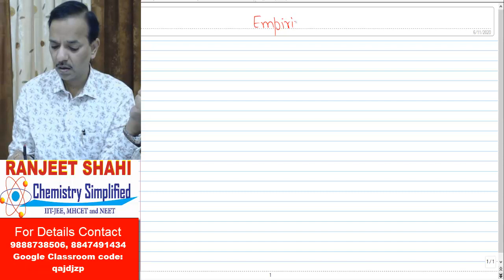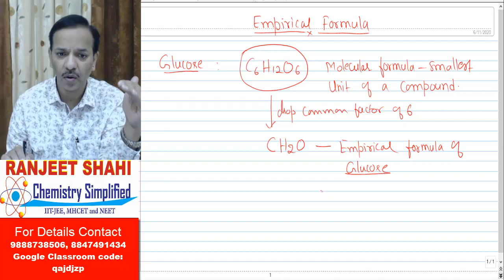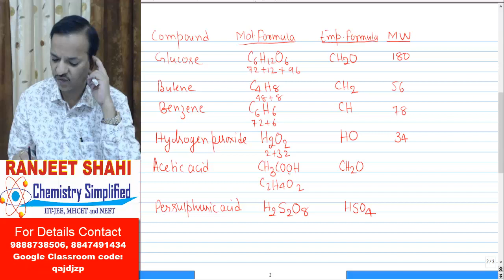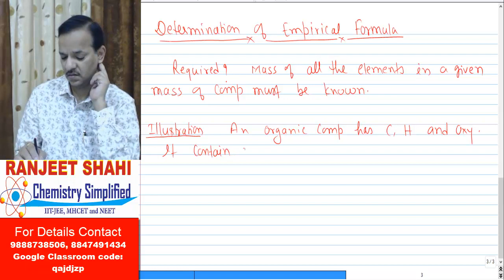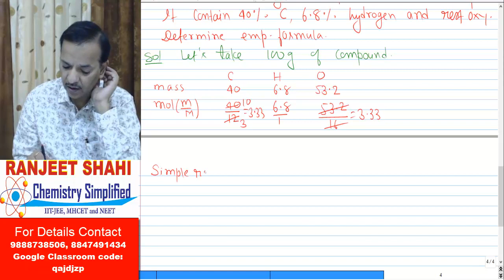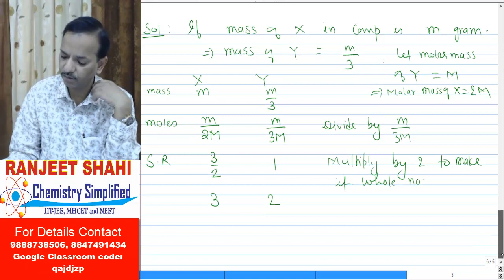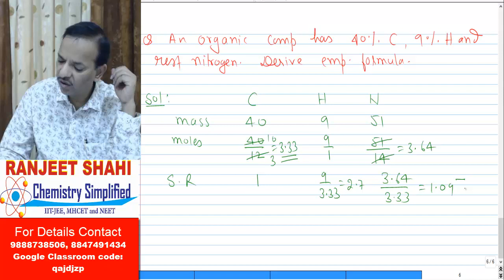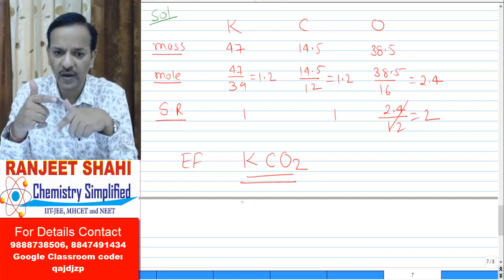NEET Chemistry Foundation Lec 4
A bridge course for NEET Chemistry Class 11